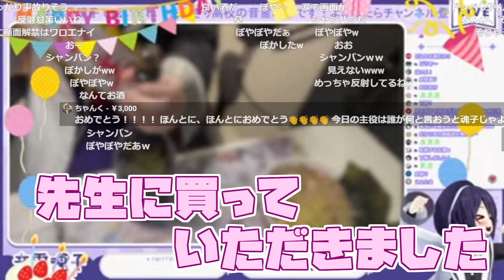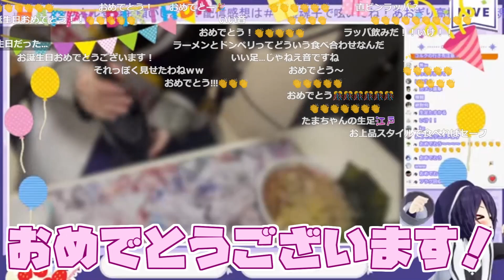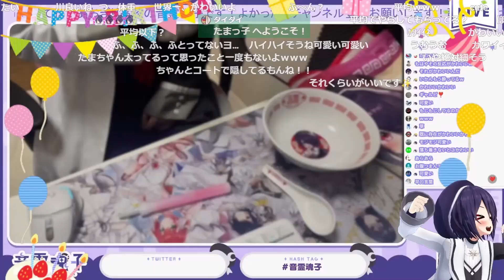超美麗配信をしたらリスナーにイジられまくる音霊魂子【あおぎり高校/切り抜き】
※流れるコメントのせいで見たいところが見えづらくなってしまっていたら申し訳ありません。

2023/12/08に配信された動画の切り抜き動画です。